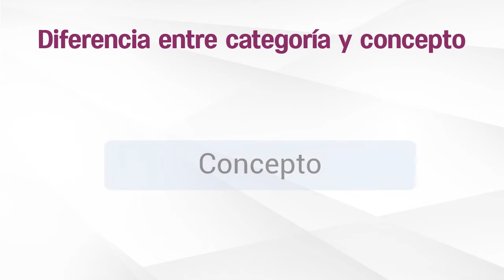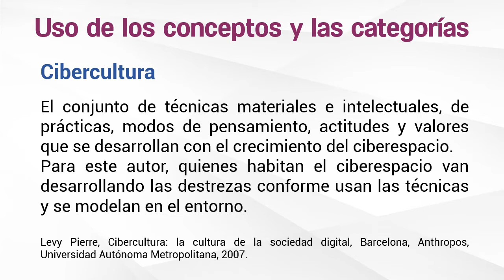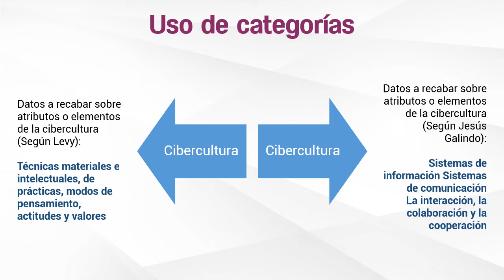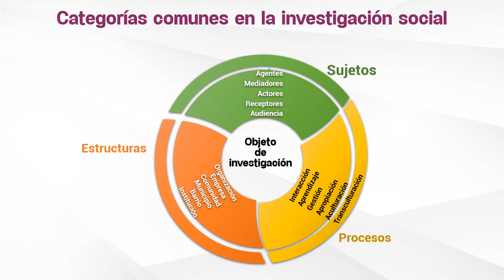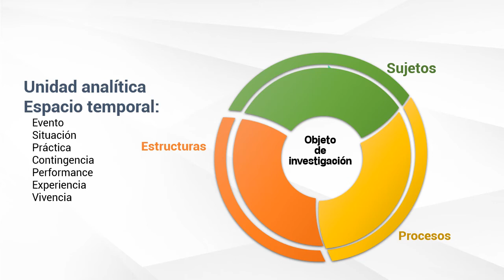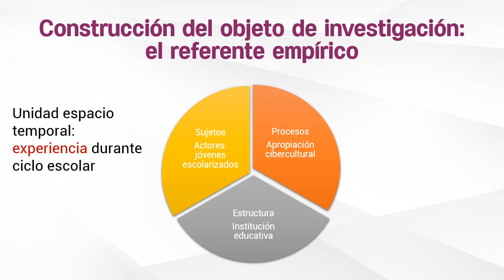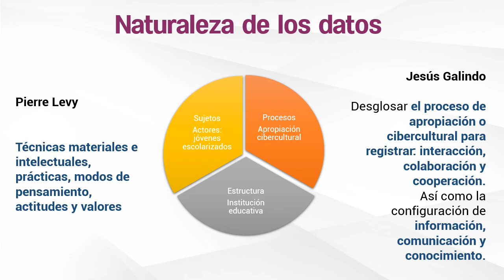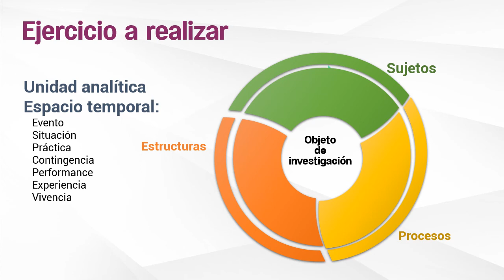Del concepto a la categoría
María Elena Chan explica el proceso y los elementos a considerar para operar los conceptos clave en categorías analíticas de un objeto de estudio en la construcción metodológica de un proyecto de investigación